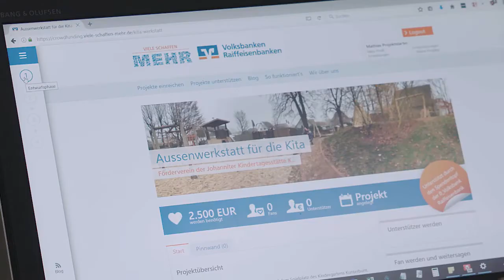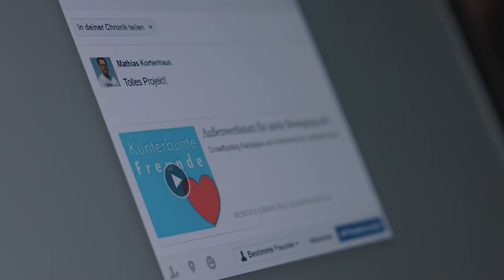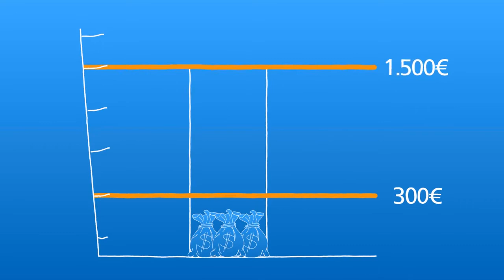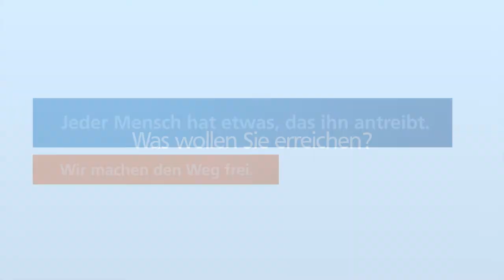Crowdfunding einfach erklärt "Viele schaffen mehr" | Volksbank Raiffeisenbank Nordoberpfalz eG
Die Crowdfunding-Plattform "Viele schaffen mehr" der Volksbank Raiffeisenbank Nordoberpfalz eG.